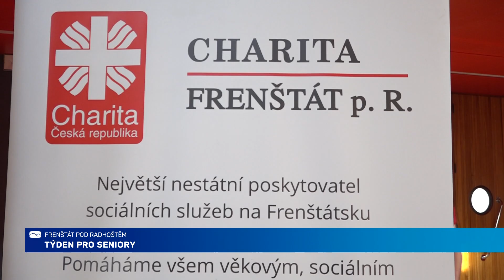Týden pro seniory nabídl zábavu, pohyb i poučení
Posílit komunitní vazby, podpořit aktivní životní styl a přinést radost a úsměvy do každodenního života dříve narozených obyvatel Frenštátu, takové cíle si stanovila akce Týden pro seniory, jejíž součásti byl letos už čtvrtý Den pro pečující a seniory.